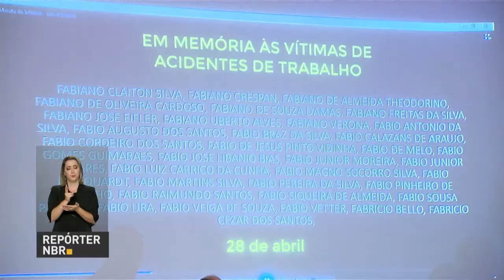Campanha busca prevenir acidentes de trabalho entre caminhoneiros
REPÓRTER NBR - 27.04.17: O Ministério do Trabalho realizou a campanha Abril Verde com o objetivo a impedir acidentes de trabalho no setor de transportes terrestres. Foram feitas ações de fiscalização para identificar casos de jornada exaustiva entre caminhoneiros, além de palestras de conscientização.